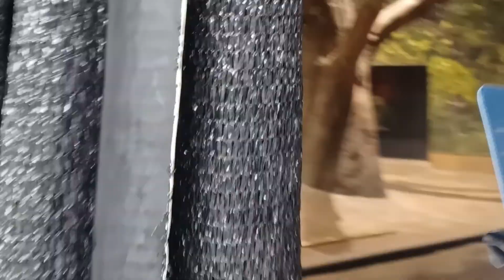【超カワ】再公開後リーリーその6~A male giant panda "RiRi" is walking around.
再公開後のリーリーの動画です。

A male giant panda "RiRi" is walking around.

giant panda